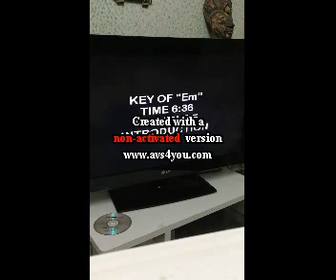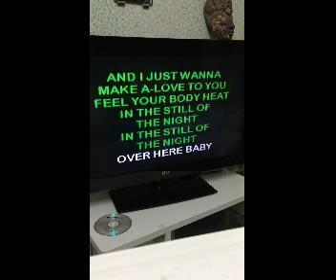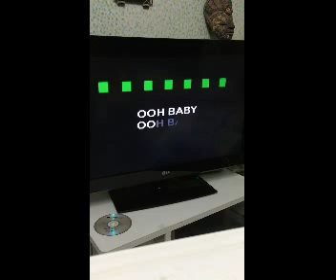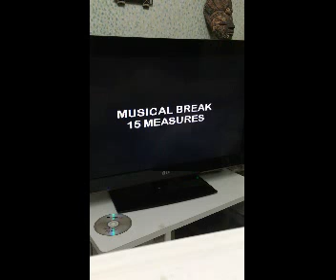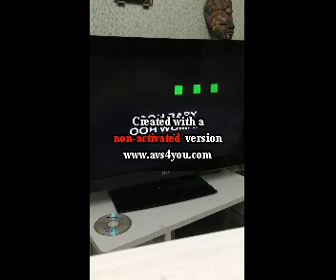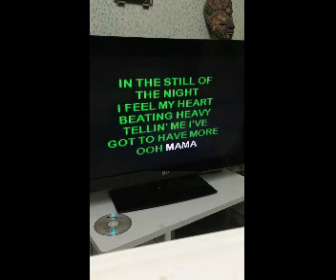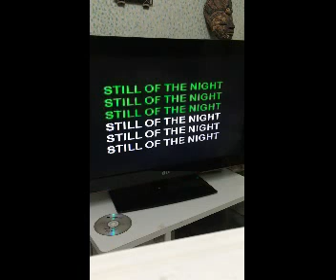Still of the night - Whitesnake ( Rajat's Karaoke version One)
All original rights with David Coverdale and Whitesnake and their record company and record publisher